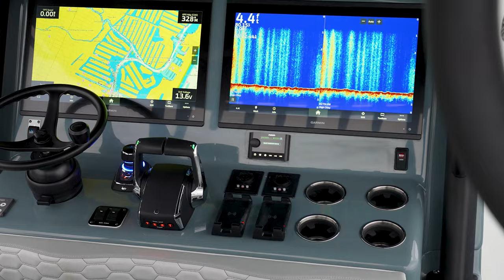Custom-Built 39' Yellowfin - Impressive Features and Ready for Adventure | Call Now!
Check out this incredible custom-built 39' Yellowfin boat! With no bottom paint, it's clean and impressive. Equipped with the latest technology including Mercury electronic steering, Joystick steering capabilities, skyhook GPS positioning, autopilot, tow eye, and a convenient dive door. You'll find ample seating and generous storage for all your needs. This boat is fully equipped and ready for any adventure.